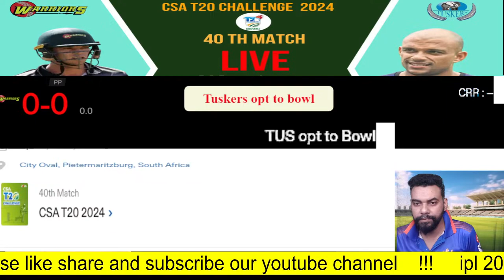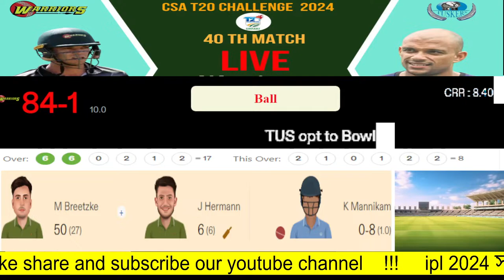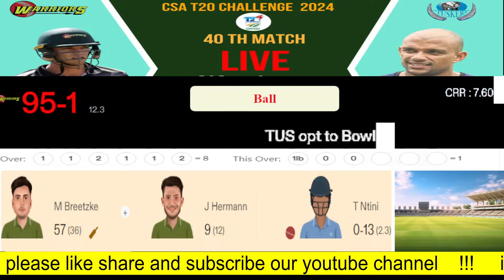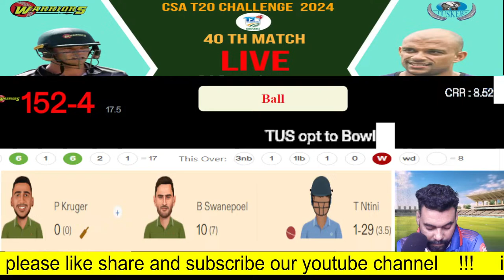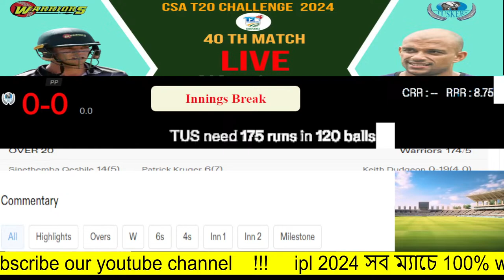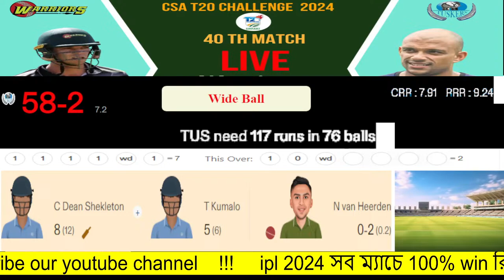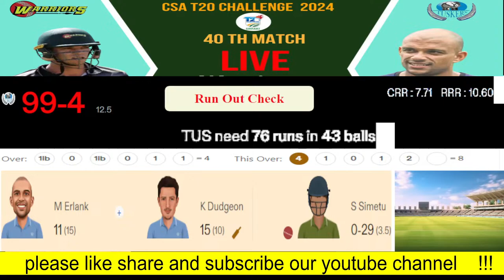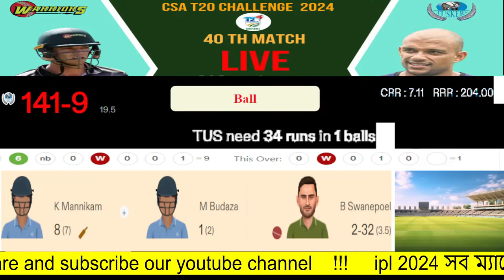CSA T20 Challenge 2024 Live , Tuskers vs Warriors, 40th Match Live , TUS vs WAR Live , WAR vs TUS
Warriors Playing XI : Matthew Breetzke (c), Jiveshan Pillay, Andile Mokgakane, Jordan Hermann, Sinethemba Qeshile (wk), Patrick Kruger, JP King, Beyers Swanepoel, Nealan van Heerden, Siya Simetu, Alfred Mothoa
Tuskers Playing XI : Michael Erlank (c), Kagiso Rapulana, Cameron Dean Shekleton (wk), Alindile Mhletywa, Keith Dudgeon, Thando Ntini, Mbulelo Budaza, Kurtlyn Mannikam, Cameron Delport, Kyle Nipper, Thamsanqa Kumalo

csa t20 challenge 2024 live, csa t20 challenge 2024, csa t20 challenge 2024 live, csa t20 challenge 2024 live streaming, cricket, sa20 league 2024,